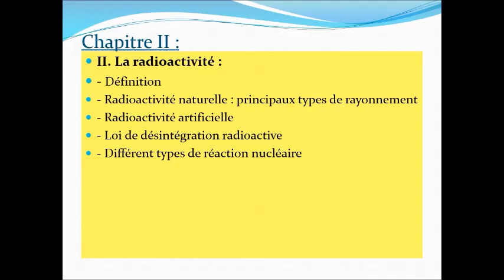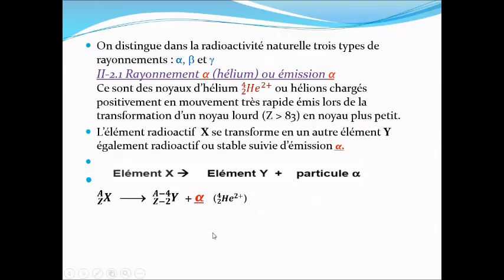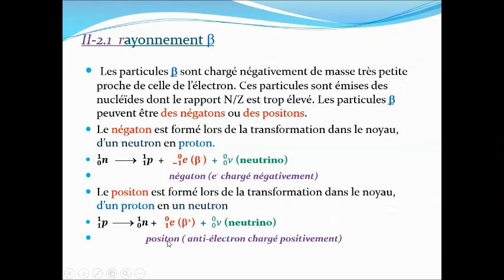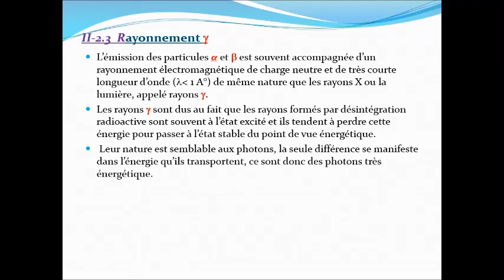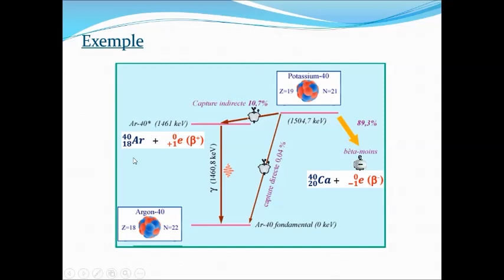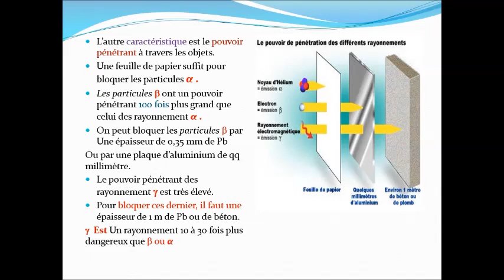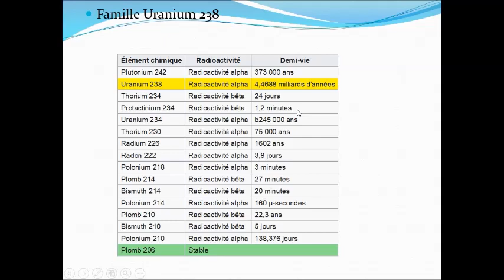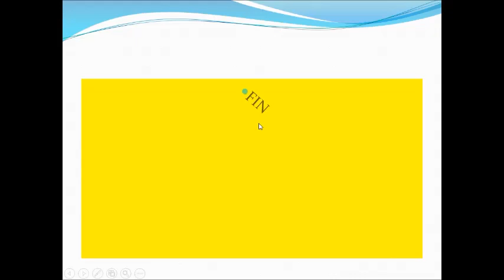3. Radioactivité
Radioactivité.
Filières Géologie  - Licence1 - Semestre1 - Matière: Chimie1.
Dr Mohamed Kadraoui.